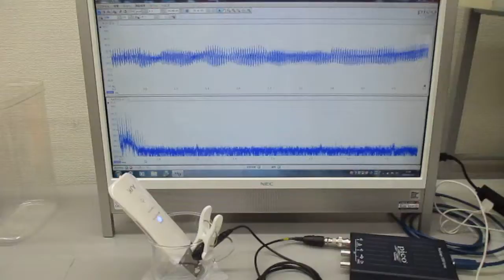超音波美顔器の表面改質（応力緩和）実験